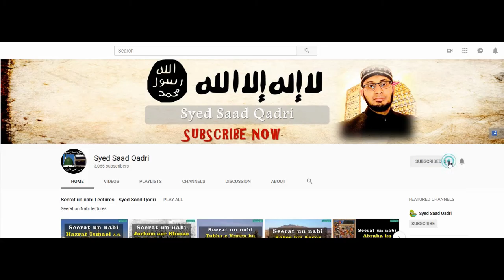Rozay kay Makrohat || Syed Saad Qadri